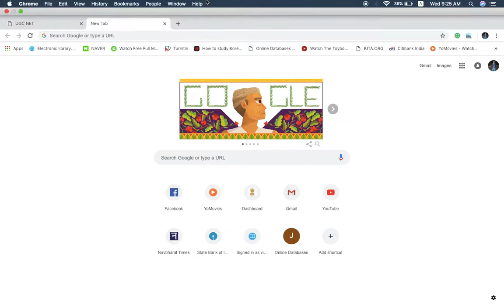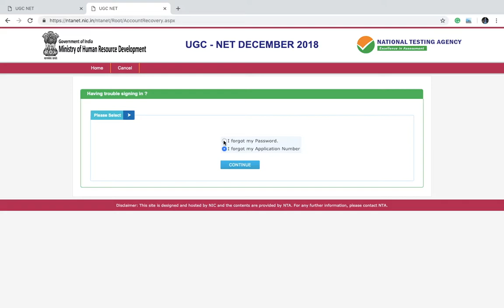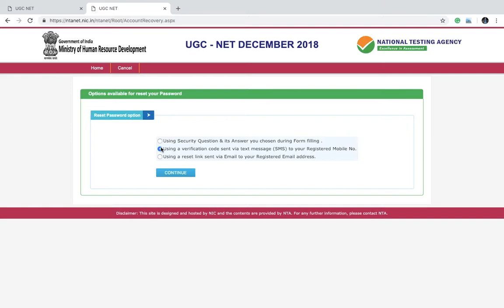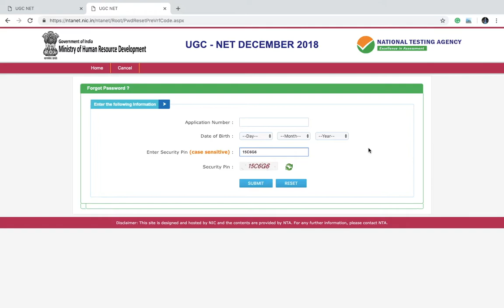UGE_NET_NTA RESET PASSWORD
RESET YOUR UGE_NET_NTA PASSWORD